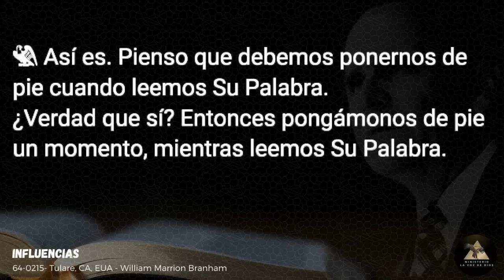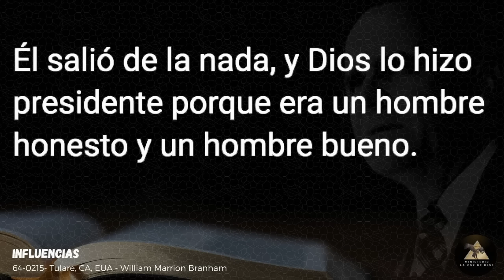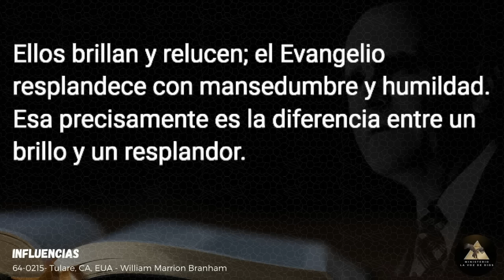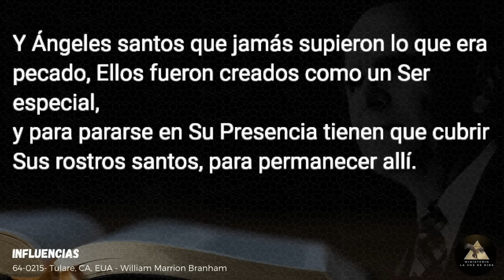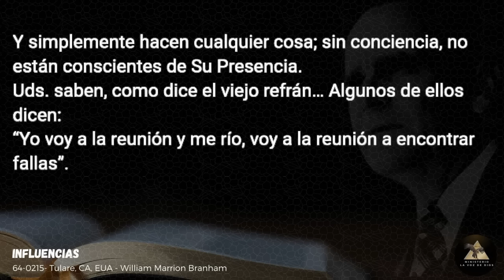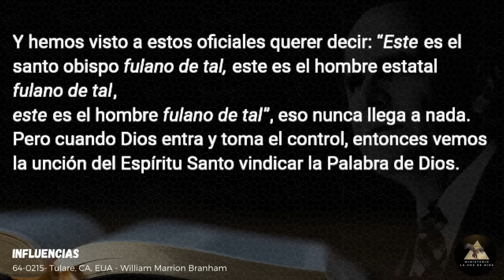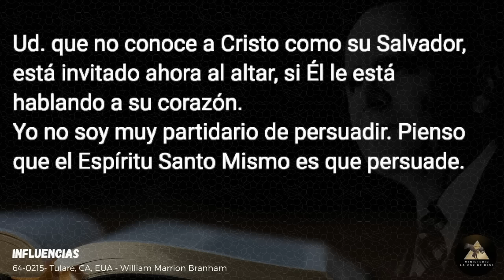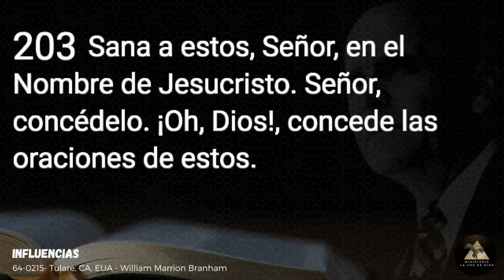Influencias - 64_0215 - Hno William Marrion Branham